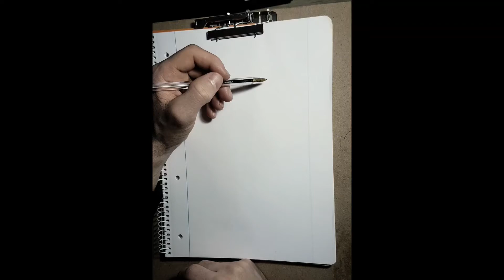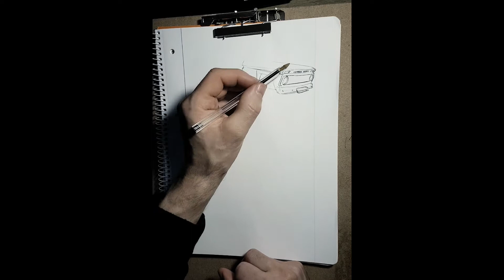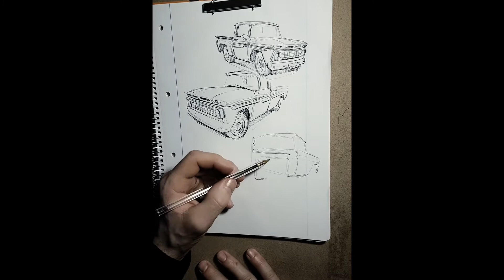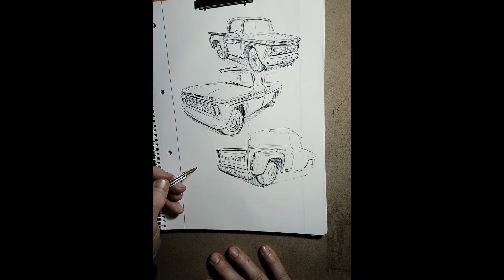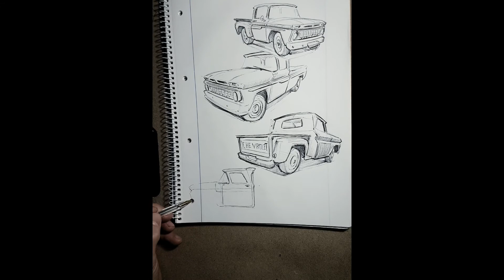Drawing cars #4 (Chevy Stepside c-10 pickup 63)